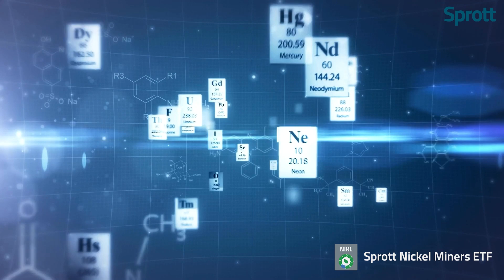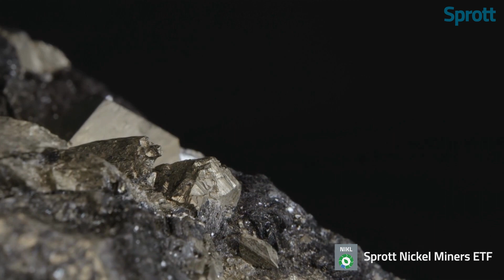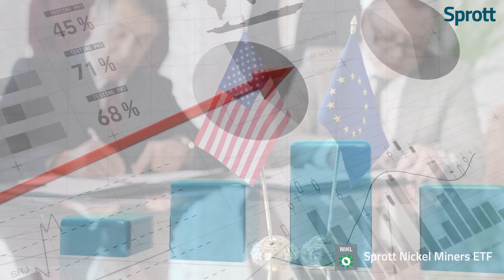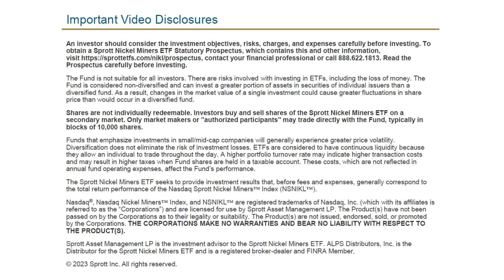Educational Video - Nickel: A Battery Metal Powering the EV Revolution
As the world moves towards cleaner forms of energy to achieve net zero emissions targets, the critical minerals and metals needed to reach those goals are stepping into the limelight. Nickel is one of these critical minerals. It is essential for the batteries used in electric vehicles, which are becoming more popular by the day as vehicle manufacturers and consumers embrace the EV revolution and countries add incentives or build in legislation supporting their adoption.